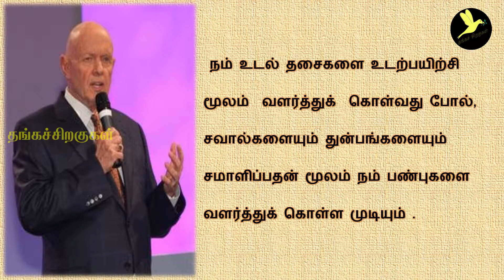Stephen Covey Motivation quotes in Tamil |Thanga Siragugal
Stephen Covey motivational and inspirational quotes in tamil about life and Happiness. Stephen covey is a motivational and mental coach who motivates and inspires millions of people globally. So, we compiled his motivational quotes in tamil.

உற்சாகம் -Wakeup with Daily motivation quotes Playlist is very useful to motivate and inspire you at any time. Wake up in morning and play this playlist, I'm sure you get motivated and approach the life,success,failures,love and relationship in a positive manner. We have compiled top and best leader's motivational quotes to inspire you and give confidence & positive attitude towards life.

About Channel:

Thanga Siaragugal is Self-help and Self-improvement YouTube channel which post videos on Career development strategies & Ideas, Personal finance and Investing for financial freedom, Great Leaders Motivational, inspirational speeches and Quotes, Tamil kavithai on Love, Success and life's simple dreams.